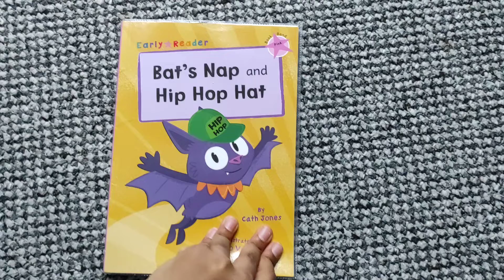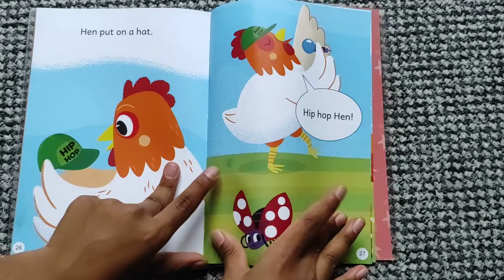Read With Chetan #124: Bat's Nap and Hip Hop Hat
Chetan is reading 124 book.